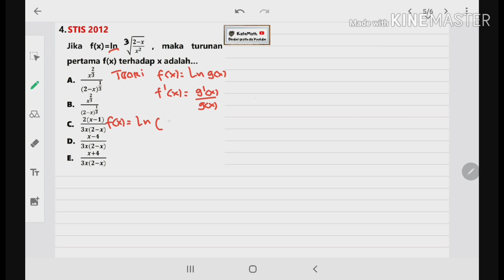BAHAS SOAL ASLI MATEMATIKA STIS TURUNAN FUNGSI ALJABAR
Setelah membahas materi integral kali ini kafemath membahas materi TURUNAN FUNGSI ALJABAR.Didalam pembahasan ini disajikan beberapa trik  untuk menjawabnya.. JANGAN LUPA TONTON JUGA VIDEO LAINNYA